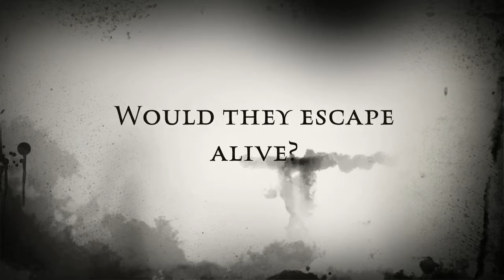School of Horror - Northwold Primary School (Frightful Film Trailer)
Something's gone wrong. Something's out to get them. Will they make it out... alive?

Here's the terrifying project that made this film trailer possible: goo.gl/eybMcE